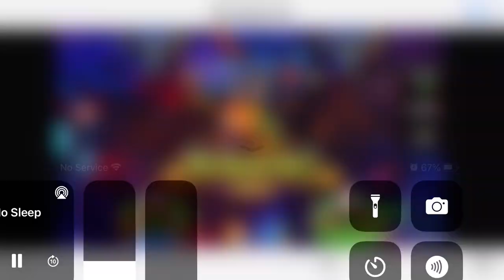Golden Dragon Fish Table